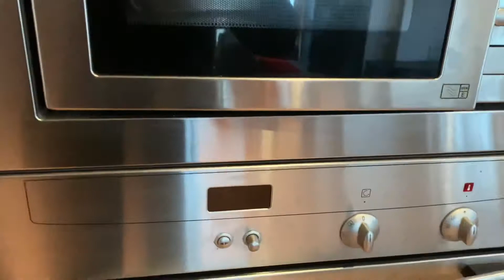10.12.20 - VIRTUAL TOUR - McClintock 2 bed